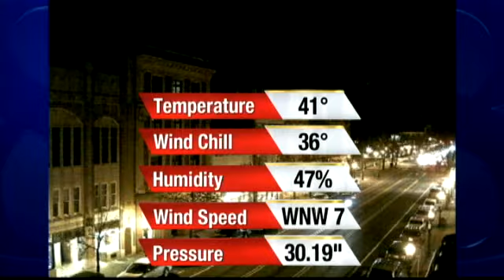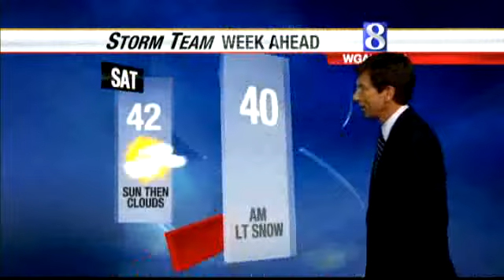Light Snow Possible Saturday Night -- Watch The Latest Storm Team Forecast